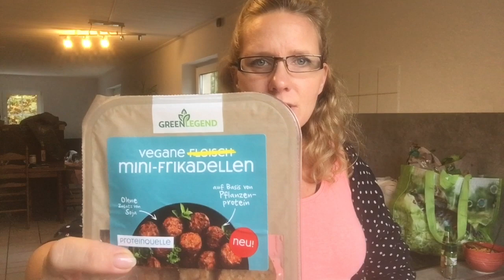Wocheneinkauf Für die Familie KAUFLAND HAUL 💓 die Michaela